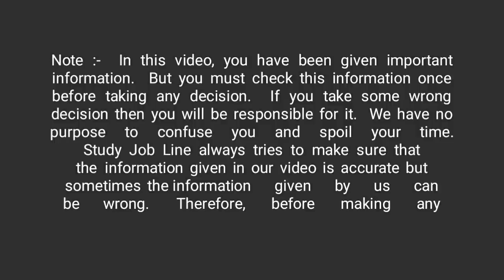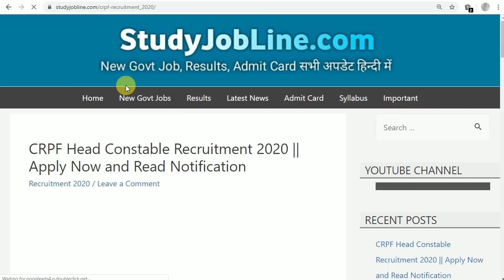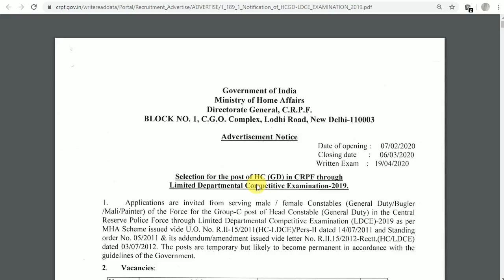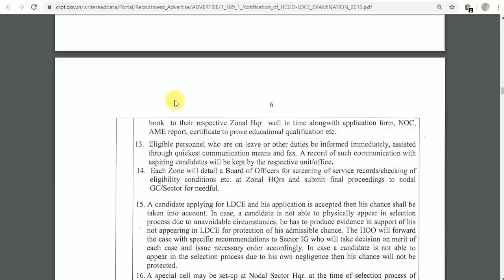CRPF New Vacancy 2020 || Official Notification and Apply Online || CRPF Recruitment 2020